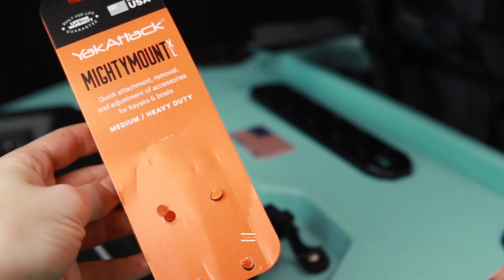Bonafide Kayaks - Installing a YakAttack MightyMount XL 9" on the EX123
The EX123 was designed to be a great grab and go option for avid kayak anglers. To add in more functionality, we put a place in the stern behind the seat that's perfect for installing a 9" MightyMount XL from YakAttack. Check it out!